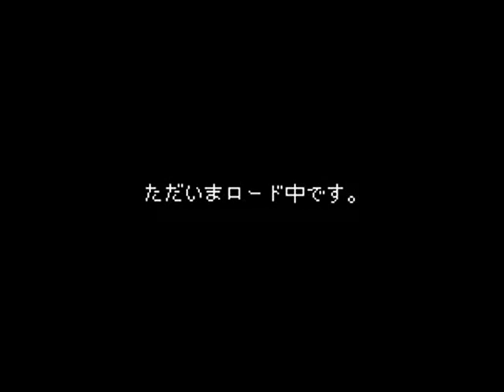Hikaru Ijuin no Houkago no Ousama | 伊集院光の放課後の王様 (Satellaview) - Satellablog ROM dump archive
Coming soon to Satellablog!

This appears to be a magazine that ties in to the "Hikaru Ijuin no Houkago no Ousama" radio program. There's a mixture of neat BS-X art and some bizarre pictures.